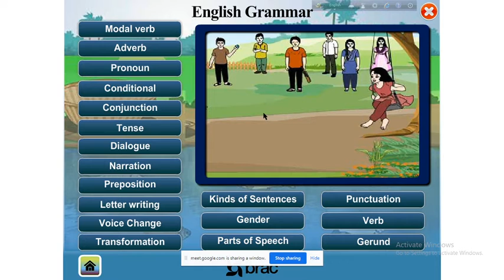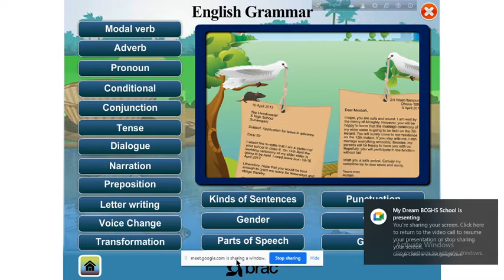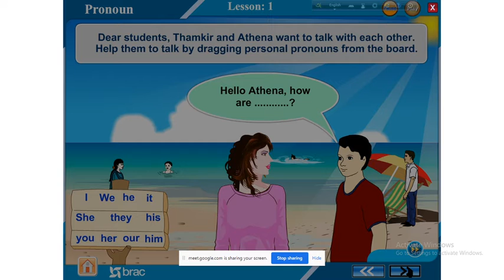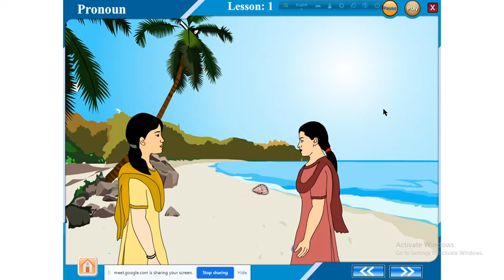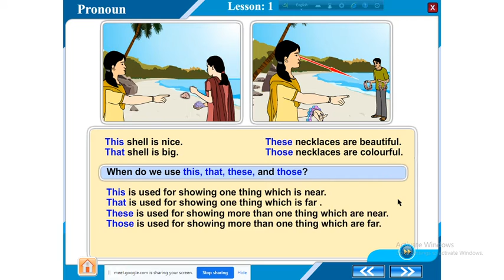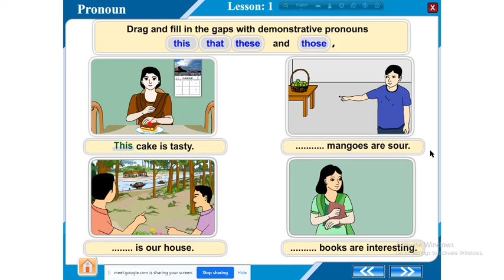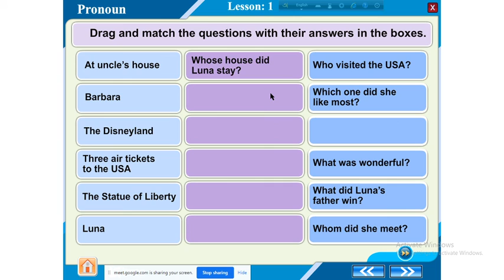English 2nd paper , Class 6